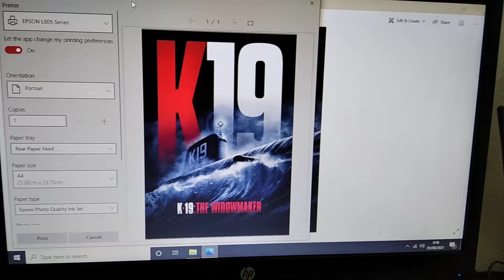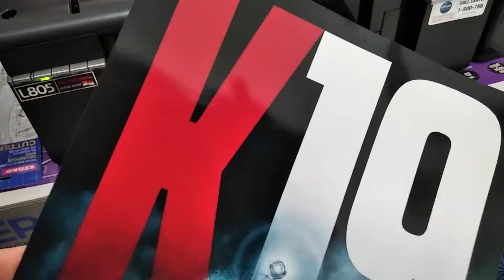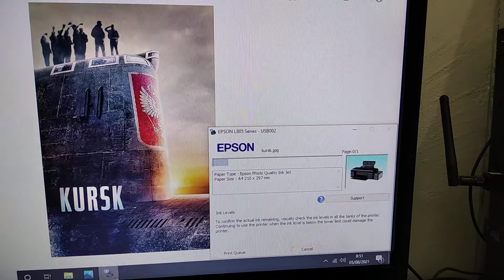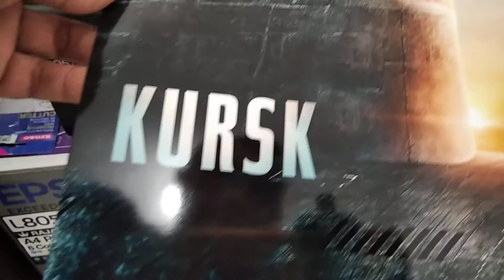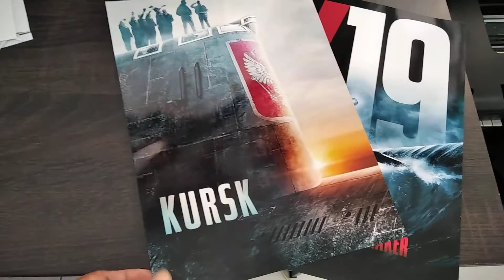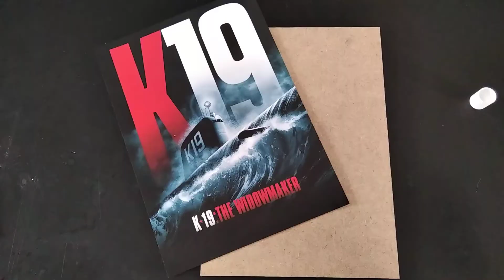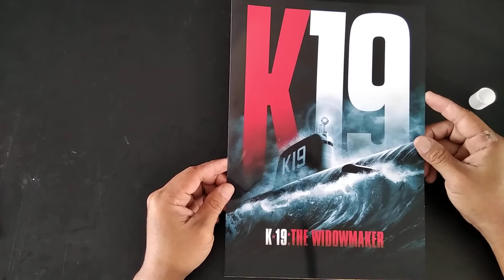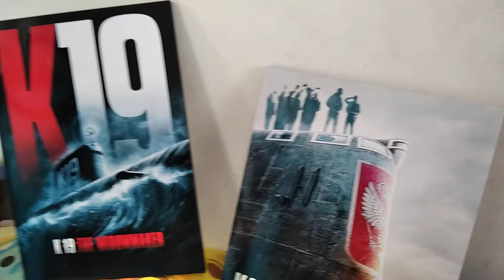Kursk & K19 movie poster print Epson L805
Print movie poster Kursk & K19 The Widowmaker with Epson L805 printer.
Media glossy photo paper & mdf board 8mm.